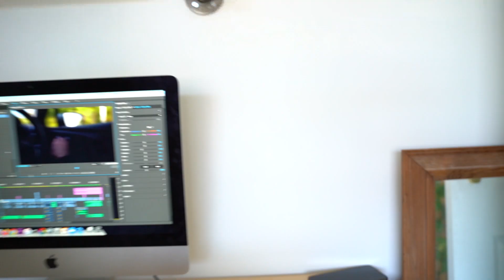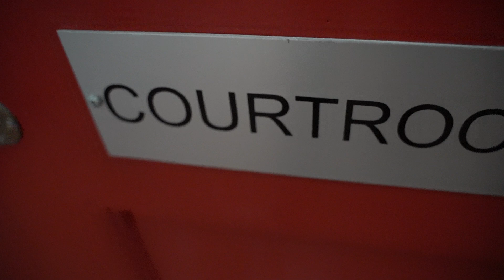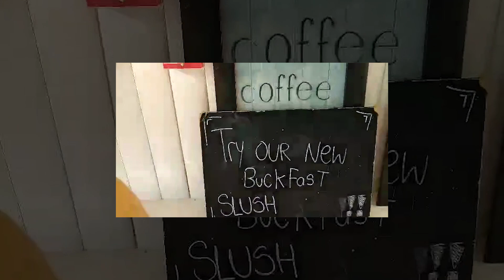Drumming B Roll In An Old Ass Courthouse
Epic B Roll: Drumming in an Old Courthouse

Cameras
Sony a7iii
Sony a7sii

Lenses
Viltrox 85mm f1.8
Samyang 85mm f1.4
Samyang 35mm f1.4
Samyang 35mm f2.8
Sony sel50mm f 1.8
Sony 24-240mm

Mic
Rode pro+ video mic

Card
Sandisk Extreme